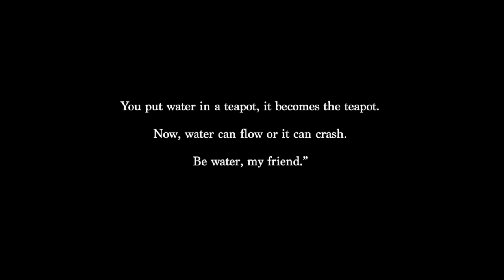Alan B Charity -(Mixed Martial Arts) - Top MMA fighter Training Video - High Level Fighting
(Alan B Charity) Google ME-(Mixed Martial Arts) - Top MMA fighter Training Video - High Level Fighting

You are not your job, you do your job. You are not your ego, you use your ego. You are not happy, sad, mad, shameful, or any other emotion. You just experience those things, and it is your choice how you choose to let them impact your life. Your personality is a persona, it is something that you present to people, and you continue to work on to gain acceptance, but that's not you either. You are love, so therefore you are what you love. find out what you love, and you'll find out who you are.

mix martial arts
mixed martial arts
mixed martial arts training
mma fight
mma fight video
mma fight videos
mma fighter
mma fighters
mma fights
mma pro fighter
mma training
mma video
top mma fighters
videos mma
High Level Fighting